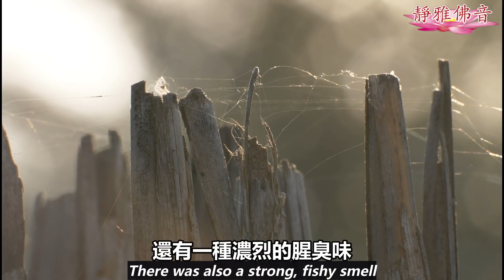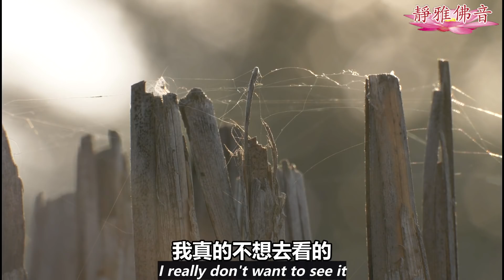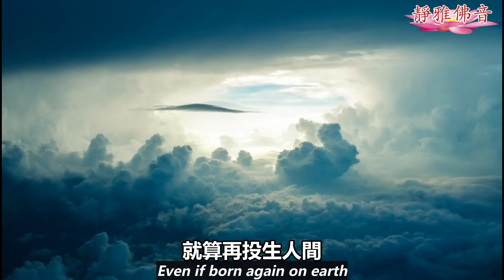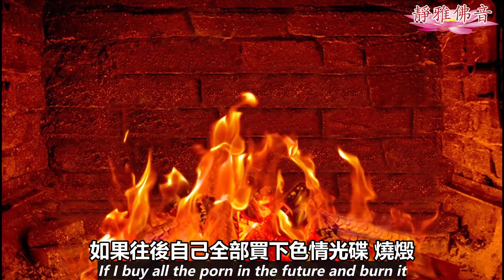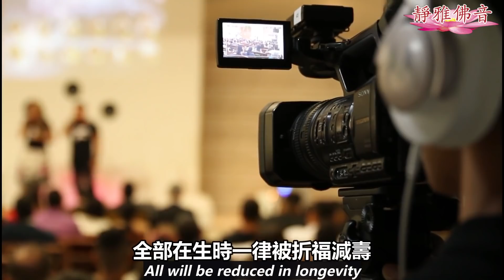一位居士親遊地獄 揭秘色情演員，導演，淫書，色情光盤網站的果報！《陰律無情》（二）Retribution for Involving Porn Media, Aids, Drugs!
一位居士親遊地獄，所見所聞公布陽間《陰律無情》（一）合法夫妻为什么还犯了邪淫？